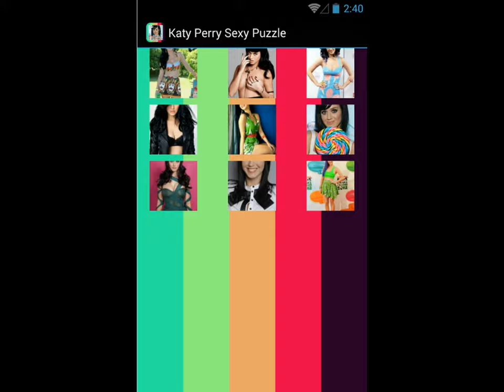Katy Perry Sexy Puzzle Thriller Video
HEY KATY PERRY FANS!!! :)

Get This Katy Perry Sexy Puzzle for FREE!!!

We provide 3 difficulty levels
1. Low     3x3
2. Medium  4x4
3. High    5x5

High Definition (HD) picture of Katy Perry are selected to use in this puzzle app. You can track your record on the upper

right corner of the app, and to see the actual picture you can tap the magnifier (zoom in) logo on top right.

After you finish the puzzle then you can set them as wallpaper :D. if you want to change to another puzzle you can go to

gallery and click available images.

Note:
This is Unofficial app. This is Fans App that created by inspiring KATY PERRY Song. Thanks for the great Songs :)